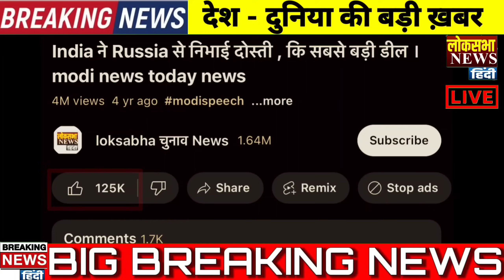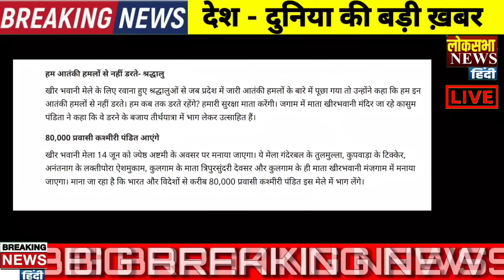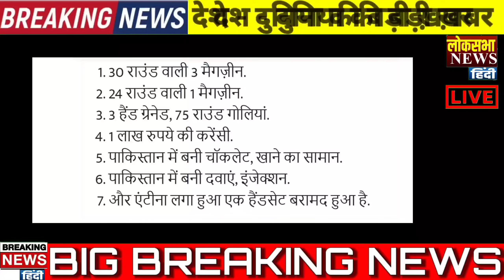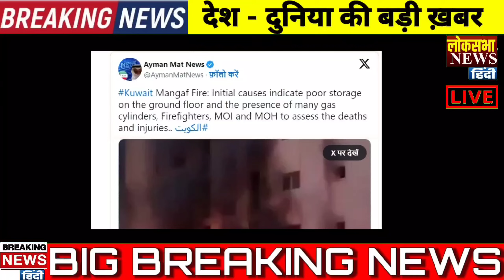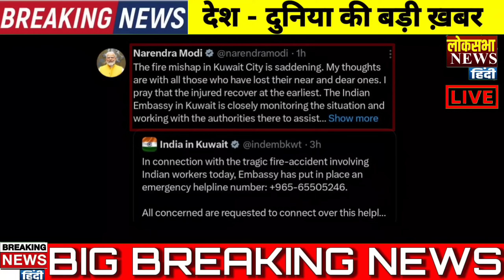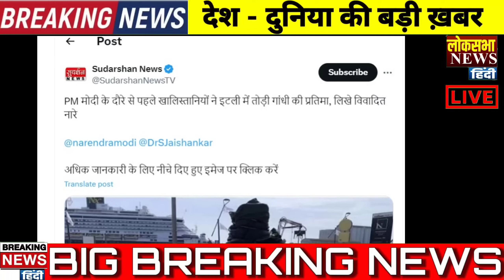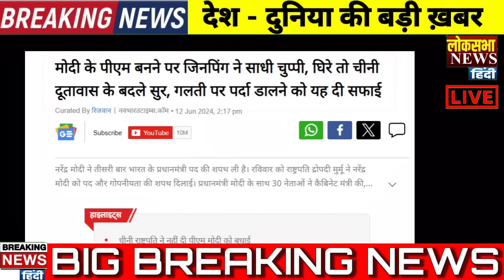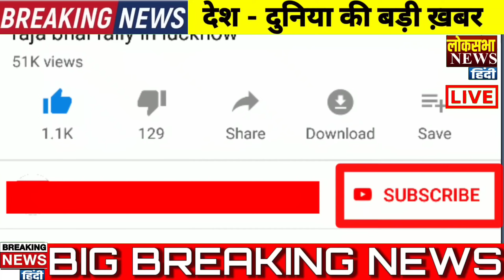Today Breaking News 13 June 2024 के मुख्य समाचार, PM Modi, POK, Maldives, Pakistan, Joe Biden, Jammu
Reporter       -     Kishor
Editor            -     Sunil
Researcher  -     KK

shehbaz sharif

maldives and india issue

india and maldives issue